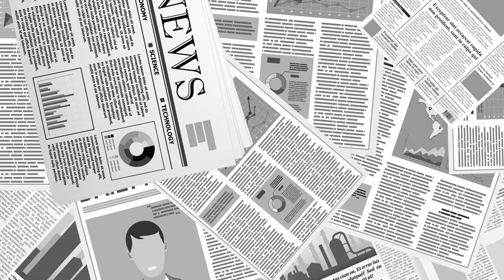맥도날드 창업자, 레이크록 / 샌버나디노, 최초 매장 [공병호TV]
Bitcoin : 3MTW849AkP2ftLeSK2teZHMmzLu7Z83s9U